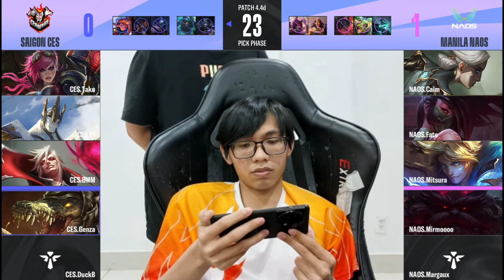NAOS vs. CES • Game 2 (Bo7) | Playoffs | WRL Asia 2023 Season 2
A new journey is about to set sail, who will break through the waves and create a new legend!

19 teams from the China and APAC regions will begin competing in the biggest international tournament 2023 of Wild Rift Esports with the first matches taking place from November 1.

 Dare to go wild, break the waves 🏆